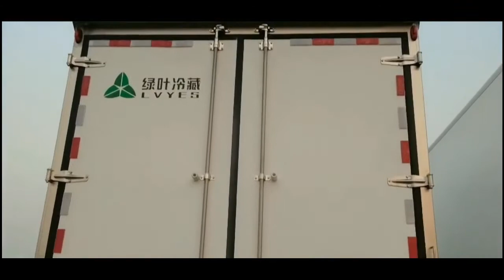Легкий грузовик рефрижератор Howo 13. Cамосвал а7 371 6х4 13. Самосвал 6х4 13. Купить в Украине.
00:00 Легкий грузовик рефрижератор Howo 13.
01:05 Cамосвал а7 371 6х4 13.
01:59 Самосвал 6х4 13.

Купить китайский рефрижератор в Украине.